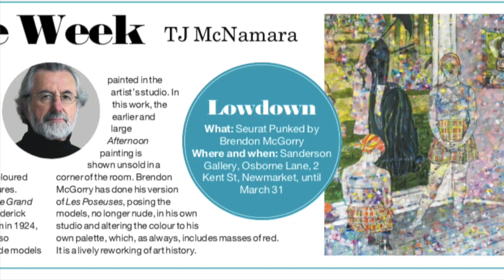Brendan McGorry The Barnes Project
This video is about Brendan McGorry The Barnes Project